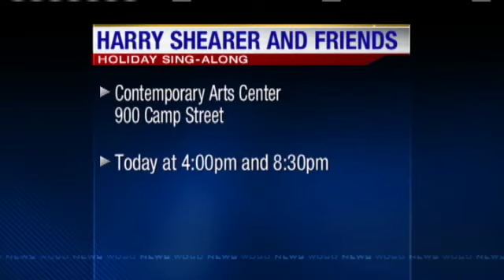Actor Harry Shearer Talks About The Holiday Sing-Along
Actor and voiceman Harry Shearer talks about his various roles, like Spinal Tap and his voice work on The Simpsons. He also host a holiday sing-along every year.